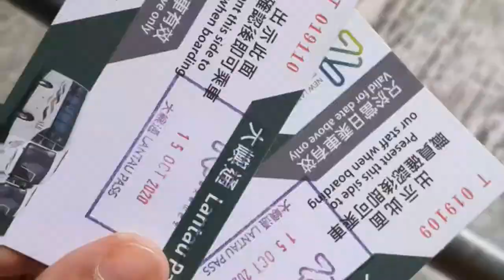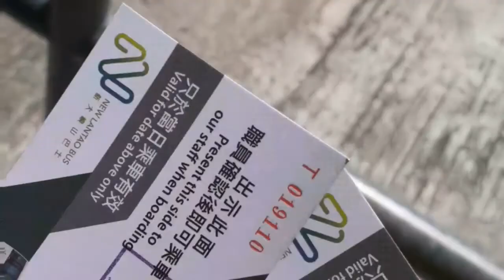VLOG 7, BIG BUDHA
Dari mrt exit B jln trus sampai ke terminal bus  ..naik bus no 23...